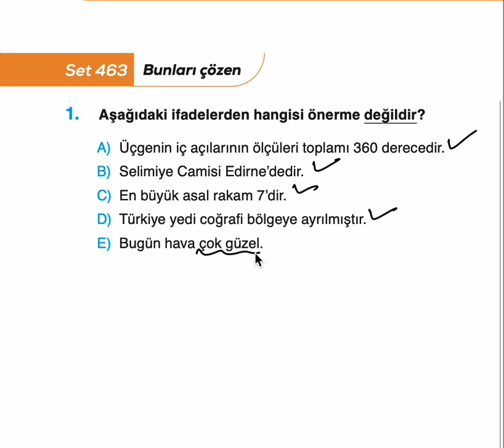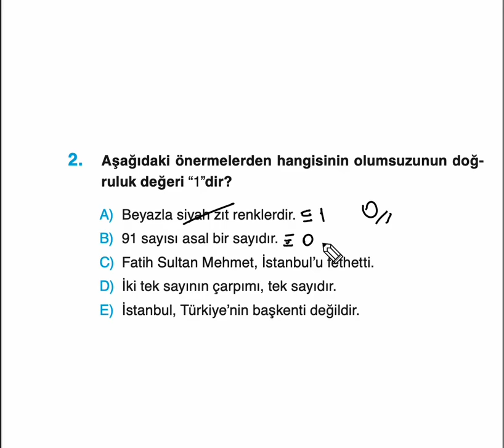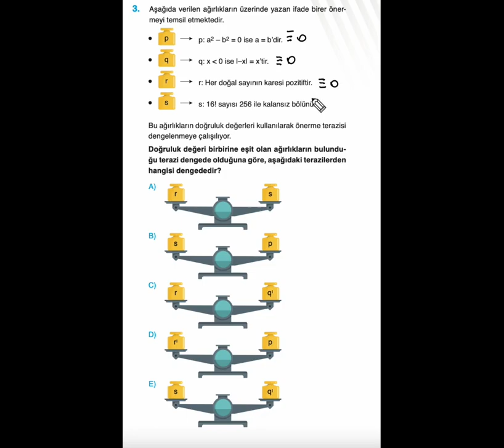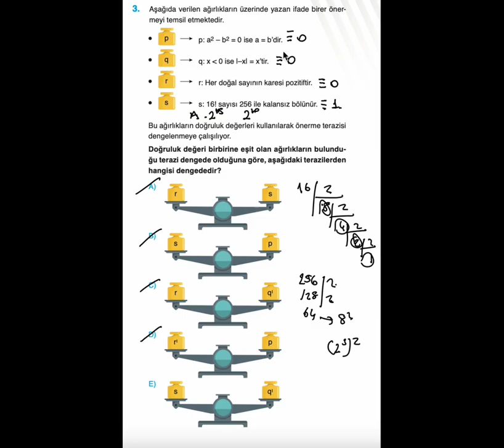set 463 TYT Etkili Matematik Soru Bankası Video Çözümü ​⁠